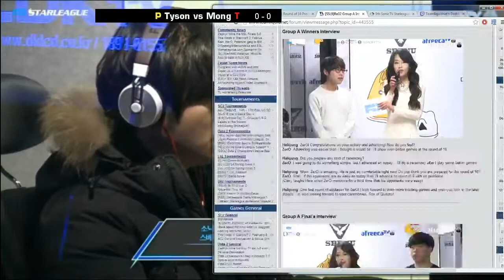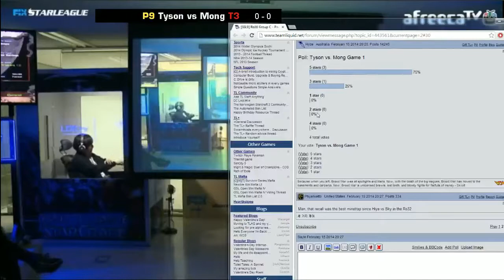[SSL9] Ro16 Group C - Tyson vs Mong Game 1